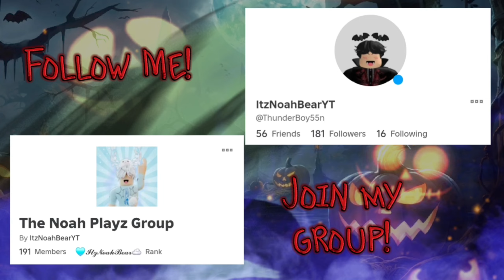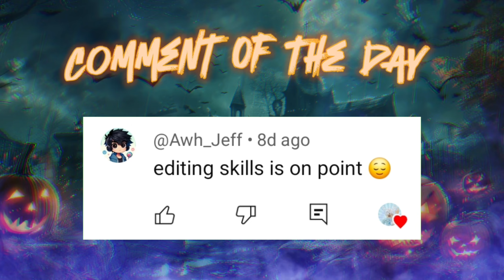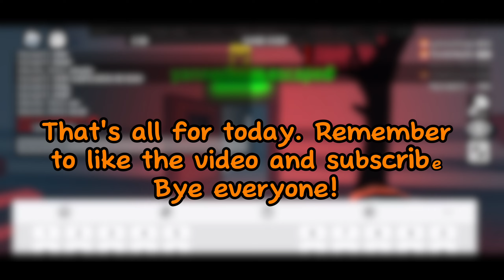HE SHUT THE DOOR IN HIS FACE!! 😂 (Roblox Flee The Facility)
🎆BORED? Check Out Some Playlists With Different Games I play! 🍦